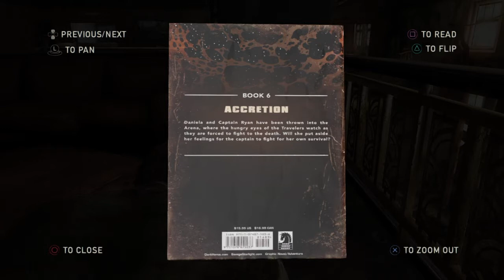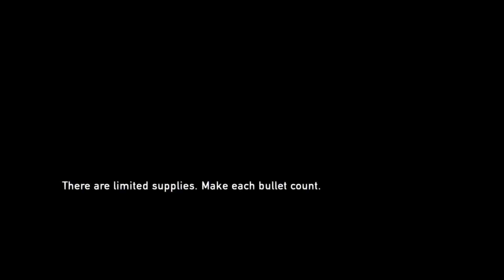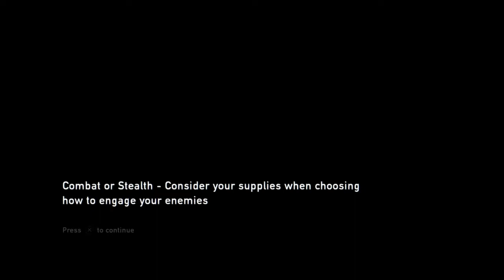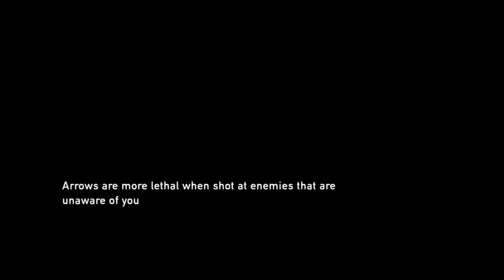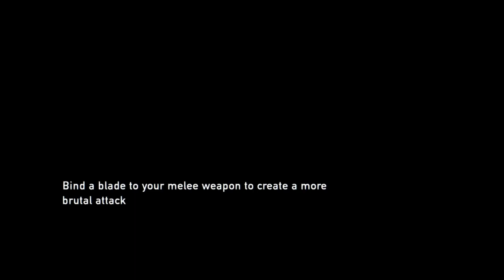Lets play The Last of us PART 7